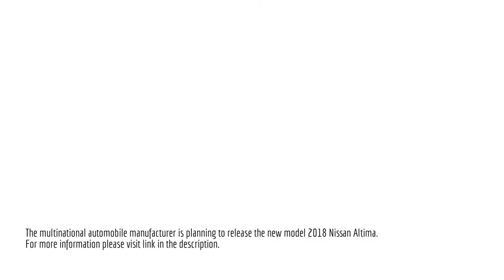2018 Nissan Altima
For more information about new 2018 Nissan Altima, please visit this